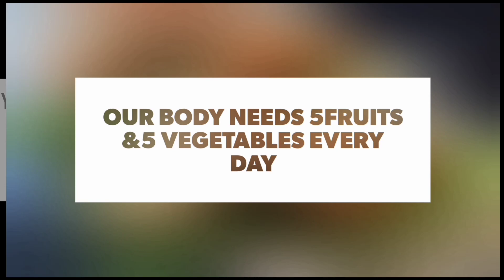Huwag kang Magkamaling Panuorin ito tiyak maglalaway ka nito sa sobrang sarap Akin ka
Hello everyone my Join button for membership now, is open for all to enjoy my perks ⤵️